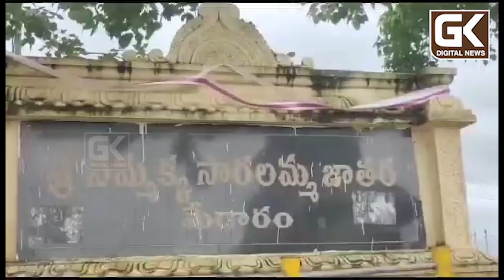మునిగిన మేడారం సమ్మక్క సారలమ్మ ఆలయం.